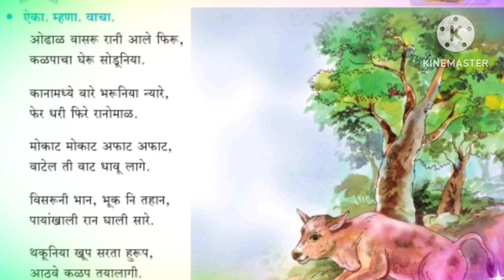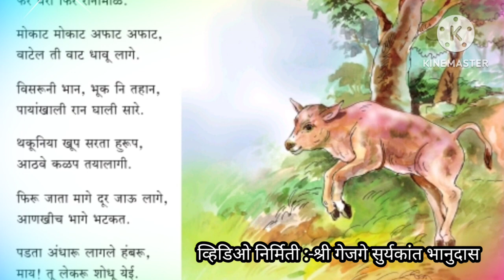ओढाळ वासरू रानी आले फिरू (कवी अनिल यांची बालपणावर आधारित कविता)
आपल्या बालपणाचा जास्तीत जास्त काळ हा आपल्या स्मरणात असतो. याच्या  मधीलच  आपण आपल्या मित्रांसोबत आनंदात घालवलेले क्षण आणि मराठीच्या पुस्तकातील गायलेल्या कविता. एक गोष्ट म्हणजे आपण लहानपणी शिकलेल्या बालभारती या पुस्तकातील कविता,अजूनही या कविता ऐकल्याबरोबर,आपण पाहिल्याबरोबर आपण आपल्या भूतकाळामध्ये जातो आणि एक अदृश्य असं दृश्य पाहतो. बालपणामध्ये रममान होतो. वेगवेगळ्या पिढीतील वेगवेगळ्या व्यक्तींनी  वेगवेगळ्या इयत्ता मध्ये या कविता अनुभवलेल्या आहेत. आपणास आपल्या भूतकाळामध्ये पुन्हा नेण्यासाठी. आणि भूतकाळातील ते सुख पुन्हा अनुभवता यावे यासाठी माझा हा एक छोटासा प्रयत्न. आपणास कविता आवडल्यास व्हिडिओस लाईक करा, व्हिडिओ इतरही आपल्या मित्रमंडळींना शेअर करा, आणि हो जर अजूनही आपण चॅनेल सबस्क्राईब केलेले नसेल,तर चॅनल सबस्क्राईब करा.

    आणि ही कविता आपणास कोणत्या इयत्तेत शिकता आली, कोणत्या वर्षी शिकता आली, हेही आपण कमेंट द्वारे आपला अनुभव शेअर करू शकता.